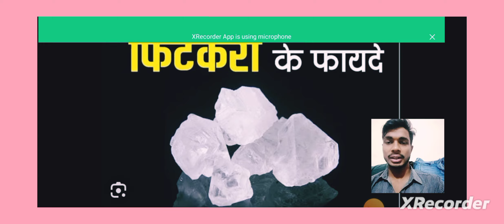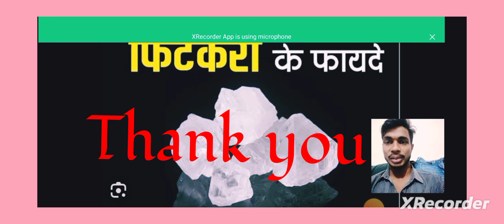फिटकरी के फायदे tattoo mai दर्द😱😱 हैं तो जरूर use kare fitkari @ranvirpharmacy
फिटकरी के फायदे

फिटकरी के फायदे
फिटकरी के फायदे
फिटकरी के फायदे
फिटकरी के फायदे
दत्तौ मै दर्द गायब